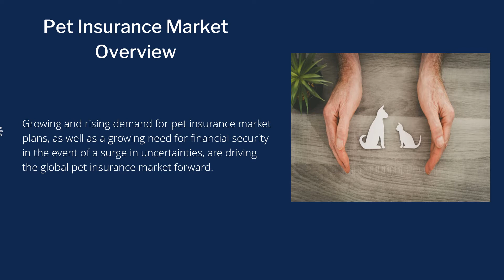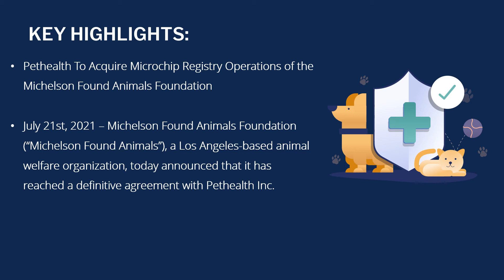Pet Insurance Market Growth | Industry Data Analytics | IDA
IndustryDataAnalytics Latest Published Pet Insurance Market - global growth, trends and forecast (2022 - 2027) by types, by application, by regions and by key players: Petplan UK (Allianz), Nationwide, Trupanion, Petplan NorthAmerica(Allianz)

The global Pet Insurance Market will register a 16.7% cagr in terms of revenue, the global market size will reach us$ 17.90 million by 2027.